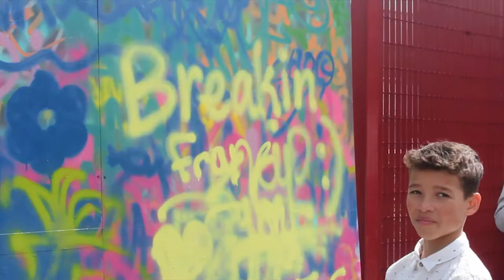Jeru The Damaja, Monie Love, Breakin' Convention Park Jam 2014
Breakin' Convention Park Jam 2014, featuring Jeru The Damaja and Monie Love. Filmed for documentary in the making 'What's Real?' which features Dead Prez, Brother Ali, Chester P, Fliptrix, Immortal Technique, Jurassic 5 and many more!